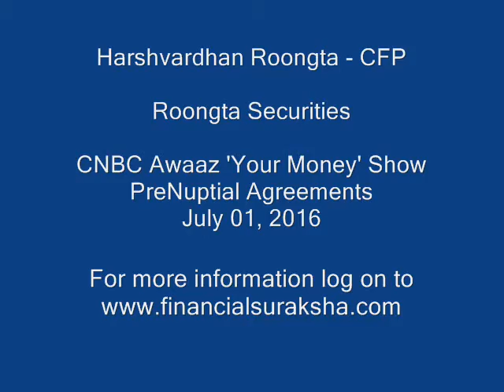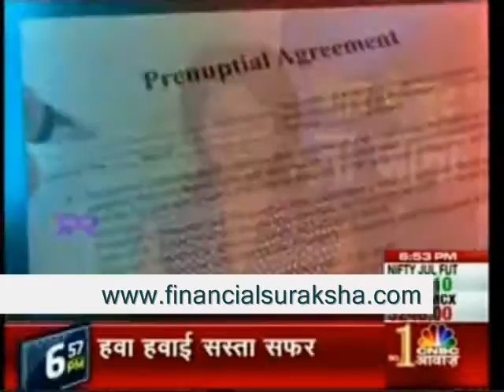PreNuptial Agreements - Harshvardhan Roongta CFP - On CNBC Awaaz Your Money 01/07/2016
Harshvardhan Roongta, Certified Financial Planner, Roongta Securities offers advice and answers questions regarding  PreNuptial Agreements on the CNBC Awaaz television show Your Money . The show was telecast on July 01, 2016